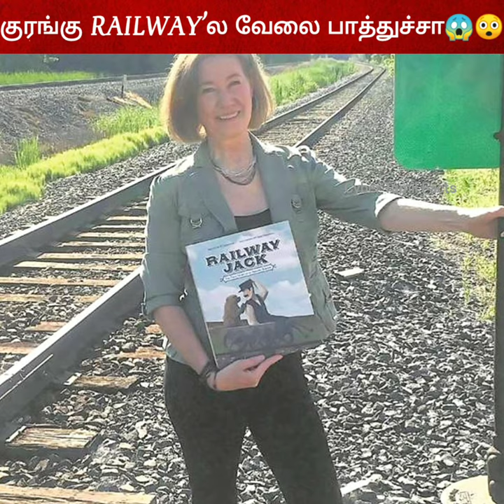குரங்கு Railway'ல வேலை பாத்துச்சா 😱😲 Facts in Tamil_Facts in Minutes_Minutes Mystery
Jack (died 1890) was a chacma baboon who attained some fame for acting as an assistant to a disabled railway signalman in South Africa.

Species - Baboon
Breed - Chacma baboon
Died - 1890
Cause of death - Tuberculosis
Resting place - Albany Museum
Occupation - Assistant to a disabled railway signalman

Jack was the pet and assistant of double leg amputee signalman James Wide, who worked for the Cape Town–Port Elizabeth Railway service. James "Jumper" Wide had been known for jumping between railcars until an accident where he fell and lost both of his legs. To assist in performing his duties, Wide purchased the baboon named Jack in 1881, and trained him to push his wheelchair and to operate the railways signals under supervision.

An official investigation was initiated after a concerned member of the public reported that a baboon was observed changing railway signals at Uitenhage near Port Elizabeth.

After initial skepticism, the railway decided to officially employ Jack once his job competency was verified. The baboon was paid twenty cents a day, and half a bottle of beer each week. It is widely reported that in his nine years of employment with the railway company, Jack never made a single mistake.

After nine years of duty, Jack died of tuberculosis in 1890. Jack's skull is in the collection of the Albany Museum in Grahamstown.

Video nalla eruntha share panunga...

Tamil Galatta News Facts and minutes mystery of Tamil info bytes. Top 5 Best People Saving Other Humans Interesting Facts And Amazing Facts. This Video Restore Your Humanity in tamil info bytes knowledge | Interesting Facts And Amazing Facts For Best People.

marmam , marmangal , Some facts , fact about world , most interesting facts , fact about water , you'll get this kind of fact in my channel

About CYBER TAMIL FACTS- : This channel is for the people who know Tamil. This channel is about interesting facts, unexplained & unsolved mysteries,  information Mystery & Galatta News of  the world, top 10 videos, top 5 videos, new inventions, new gadgets, amazing facts, mystery videos videos in our own language (Tamil)

Keep Support on Us